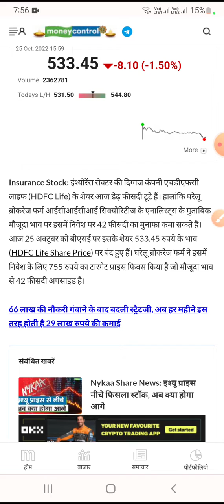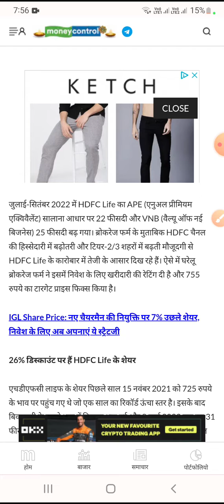hdfc life share latest news,hdfc life share analysis,hdfc life share latest news today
hdfc life share price target tomorrow
hdfc life share analysis today
hdfc life share target price
 hdfc life share tomorrow